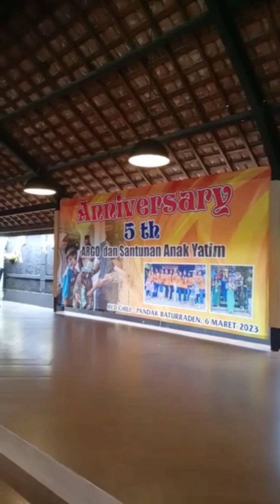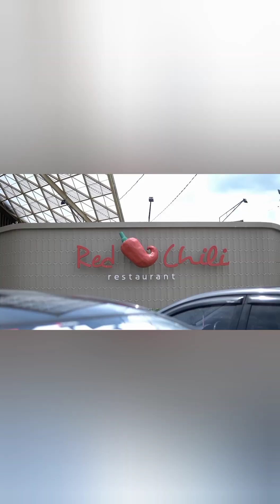santunan anak yatim di aniversary argo ( artis goyang) yang kelima